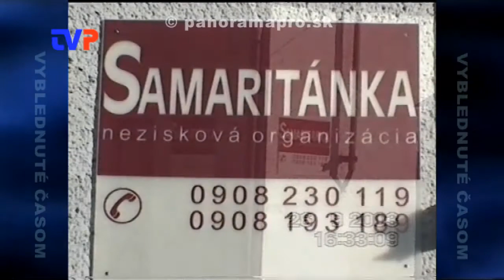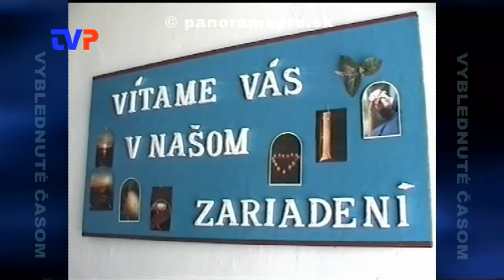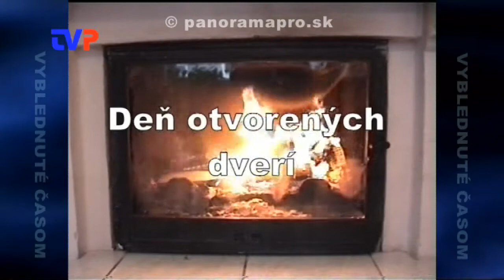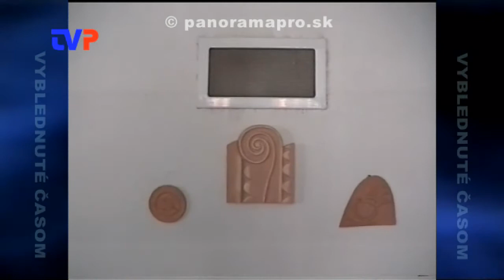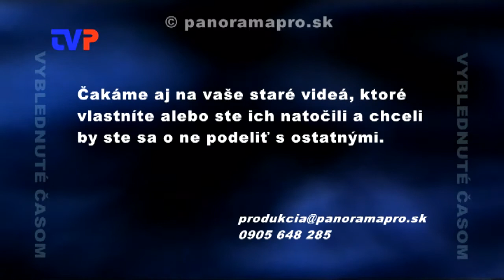Ako vznikala Samaritánka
Dokument z roku 2003 o výstavbe o otváraní Samaritánky v Žarnovici.